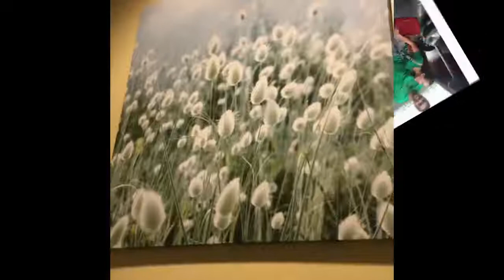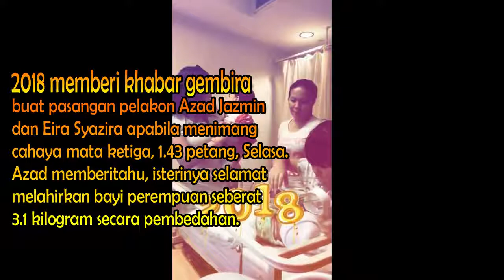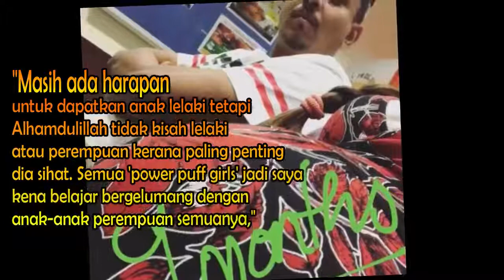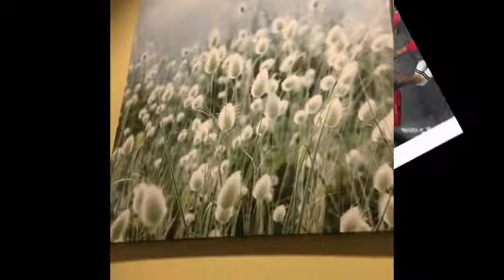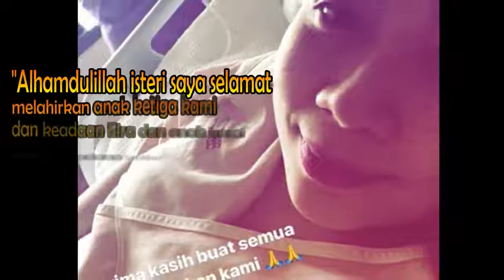Lawak Azad Jasmin Sambut Kelahiran Puteri Ketiga, Tahniah!